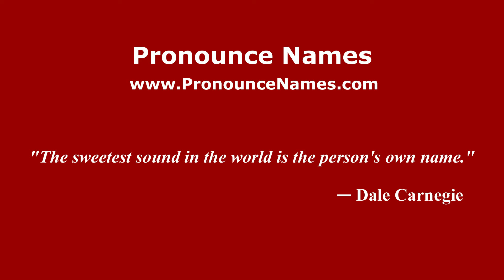How to pronounce Carimicuas (Mexico/Mexican Spanish) - PronounceNames.com